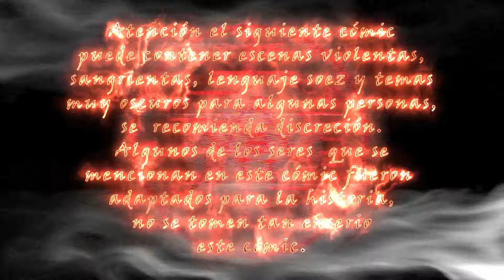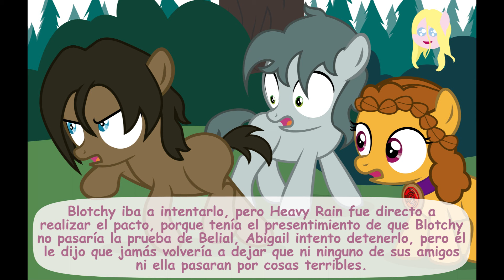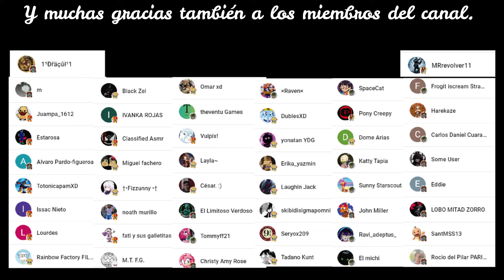When Demons Awake - Cap 11 - Parte 20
When Demons Awake parte 20 del capitulo 11, Este vídeo esta armado con las paginas 58, 59 y 60 del mismo capitulo. muchas gracias por su apoyo, recuerden suscribirse y compartir mi contenido, para que pueda continuar trabajando en estos vídeos.